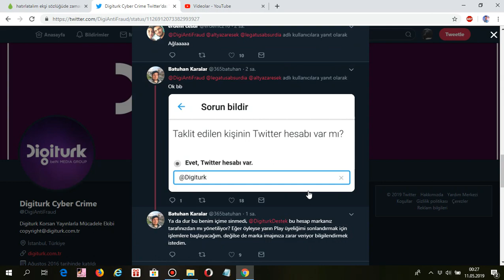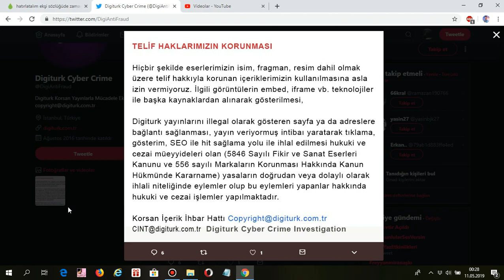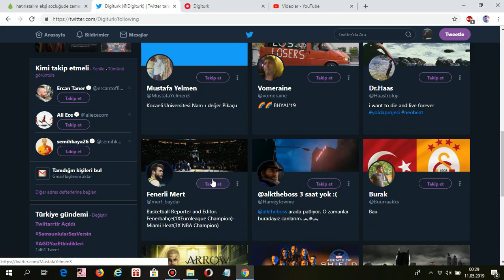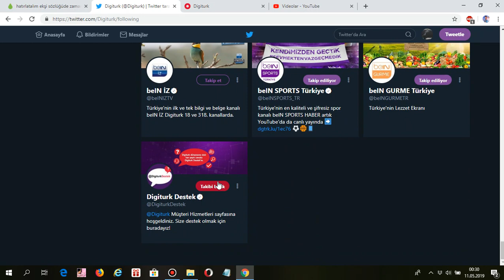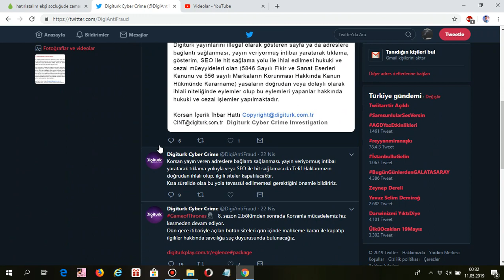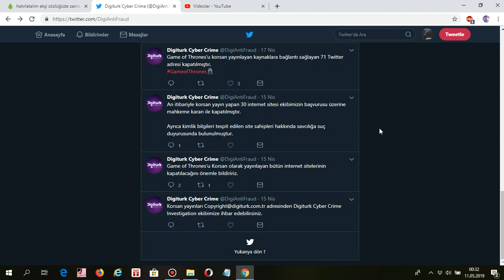Digiturk | (May 2019)